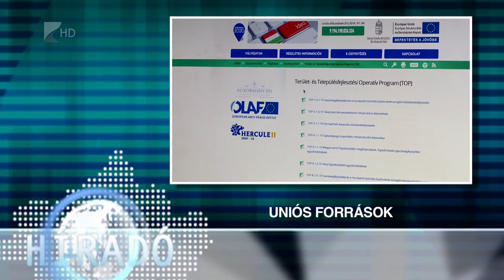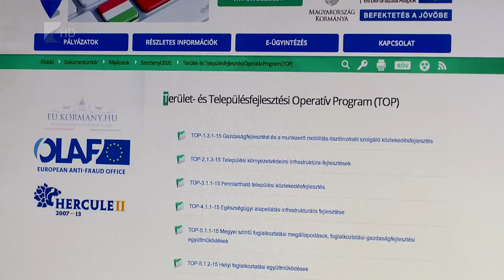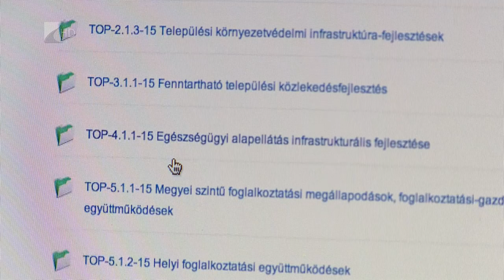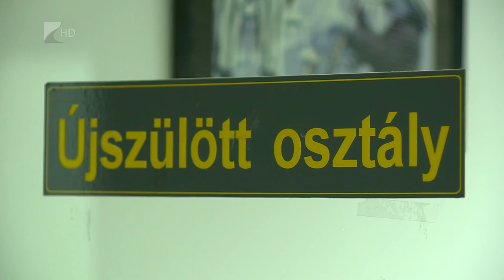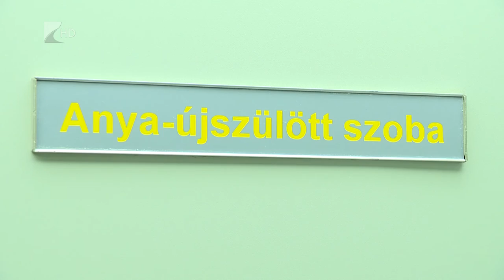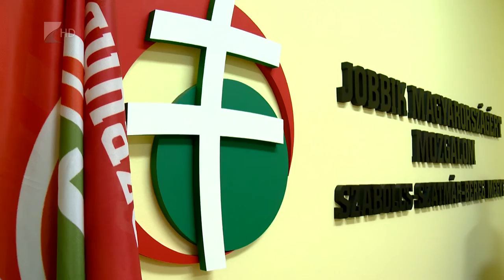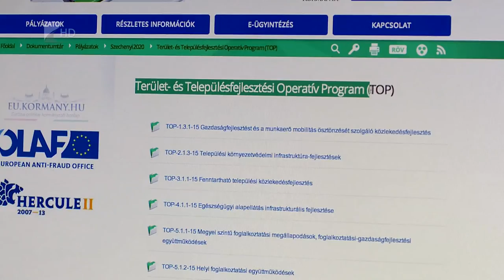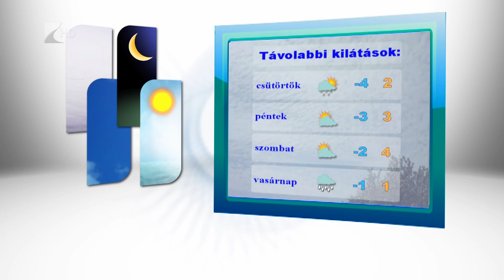Híradó 2015.01.05. - Kölcsey Tv